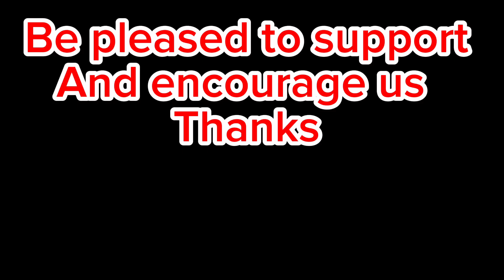To whom Shall the Wounded go?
While so many have sustained wounds as a result of the ongoing war in anglophone Cameroon, a by-far greater number had been psychologically and emotionally traumatized. Shall we fold our arms for these psychological and emotional wounds to fester? What's the Church in Kumbo going???